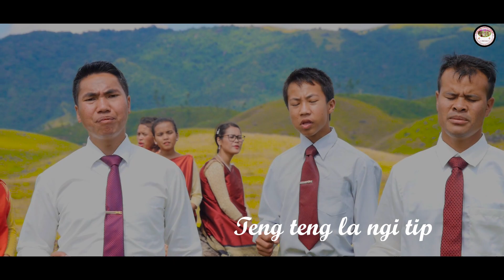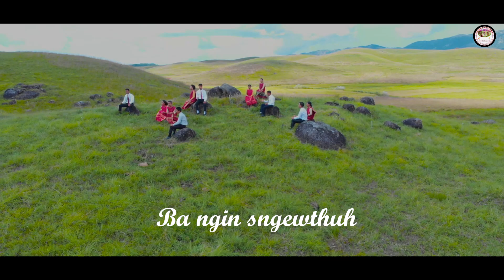IATEI DA JINGSNGEWTHUH JINGMUT || Khasi Gospel song || Official Video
Composer : Mr. Kloilan Roy Dkhar

Vocalists : Per Sara team

*  Ms. Daphilabet Kharbani
*  Ms. Inibapaka Jyndiang
*  Ms. Ribahun Kharbani
*  Ms. Monjoyfull Dkhar
*  Ms. Iai-ap-luilui Jyndiang
*  Ms. Mimidaris Kharbani
*  Mr. Kopdiengwel Dkhar
*  Mr. Aibanpynshngain Kharbani
*  Mr. Skhemkihame Dkhar
*  Mr. Lumlang Kharbani
*  Mr. Kloilan Roy Dkhar.
Recorded - FEND RECORDING STUDIO BYNTHER
Video - FEND STUDIO
Released by: Mr. Hamlesstar Dkhar

IATEI DA JINGSNGEWTHUH JINGMUT
                                  BKRD-30062019

1. Pyrthei ba ngi im, jingkylla ha’r rukom ia
                                         beh tang ka burom,
    Kat shaba ngi phai, u ba rit ne ba khraw ia
                                                ka la eh ban law;
   Teng teng la ngi tip ka bym dei ba ngin leh
                                     ia ka pynban ngi thom,
  La ha ka Balang ne imlang sahlang la paw.

Chorus:
Jingsngewrit bad burom markylliang, hato don ha nga ha phi?
Ka dawa ia ngi mynta Ban long ki sakhi;
Ban wanrah jingsngewthuh jingmut Ha ka Balang imlang sahlang,
Bret burom pyrthei, da jingieid ieng tylli kawei.

2. Ki Jingiaknieh bor, jingsngewkhraw jingsngewmeng ki la nang trei donbor,
H’u wei pa kawei Balang imlang sahlang jingtylli la synjor;
Mano ban tei pat, ban wanrah jingkylla! Ym dei ma phi ma nga,
Ieng tylli kawei, Burom Blei kan ioh jaka.

3. Ngi long ki sakhi bah la stieh jingiada, ban lait na ki jingma,
Ha ki iing ki sem, ki jaka ba ngi trei, ngin kup ia jingshisha;
Ha jingieit jingshlur ngin pyni sha kiwei ia ka Burom U Trai,
Hato ym dei ma ngi, sha kiwei ban rah jingshai?.

CODA:
Trai iarap ia ngi ba ngin sngewthuh, ba burom jong Me ka long ba  khraw;
Jingsngewrit iatei paralok, bad jingburom mar kylliang,
Dei kane ka kam U Trai, kan phyrnai.

Special Thanks to:
1. Mr. J. B. Paliar
2. Mr. Hamlesstar Dkhar
3. Mr. Shamless Kharbani
4. Mr. Jerry Mawlong
5. Mr. Jamphang Nongrum
6. Mr. Banshim Jyrwa
7. Mr. Budlang Nongrum
Ia ka hok longtrai la tyngkai
Ngi pynmih ia kane ka video na ka bynta ban pynphriang ia ka Gospel lyngba ki sur jingrwai. Ngi shah ba phin pyndonkam ha kino kino ki programme ban iaroh ia U Blei. Lada don kino kino kiba donkam phi wad jingtip na ki trai.
Jaka shooting: Mawlaisyiem, West Khasi Hills District
Kiwei pat ki videos ha kane ka channel phi lah ban click ia kane ka link